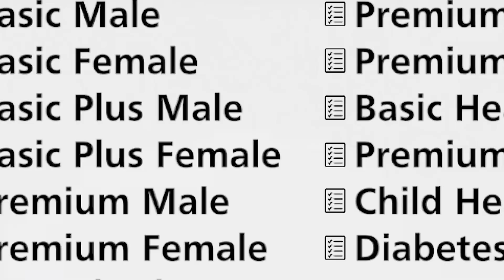October Free Camp @shijahospitalsmanipur1985 | Shija Hospitals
October Free Camp  @shijahospitals | Shija Hospitals
Shija Hospitals, Imphal, Manipur is a 350 bedded NABH Accredited Super Specialty Hospital